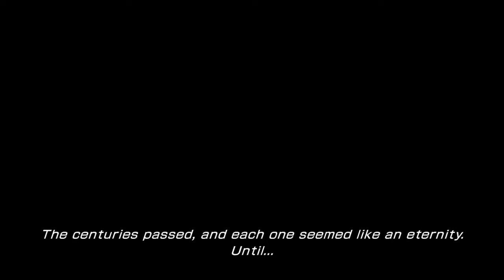The Complete Story of Lightning Returns: Final Fantasy XIII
Welcome to the complete story of Lightning Returns: Final Fantasy XIII, the conclusion to the often sadly overlooked Final Fantasy XIII trilogy, this last instalment undoubtedly being the most overlooked of them all. But thankfully, we’re here to help you remember, and to help keep the flag of Final Fantasy XIII flying high.

Unlike the previous games, especially the original Final Fantasy XIII, there are many ways to play Lightning Returns so retelling the game's story will always entail pinning down events in a specific way, even though players have more freedom to pursue the story in the order they desire. But don’t worry, all the parts are there, carefully curated for your maximum enjoyment.

Thanks again David.

The script for this video is partly based on the great work already done over